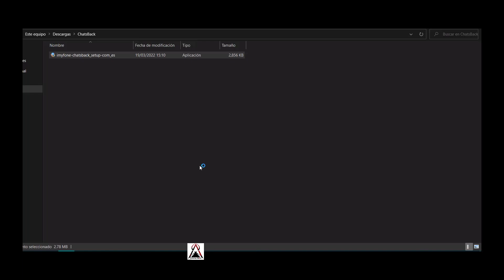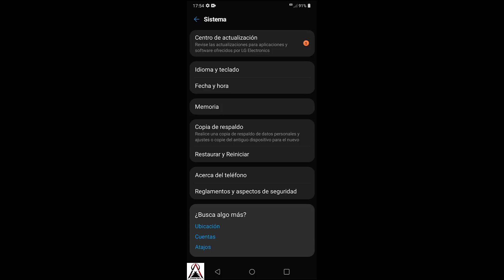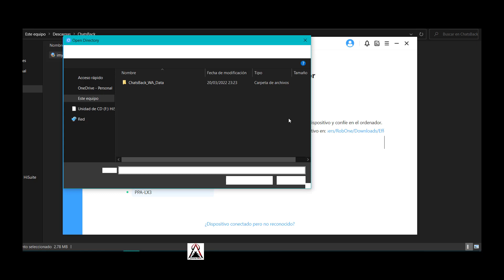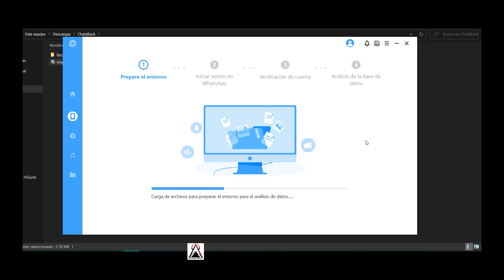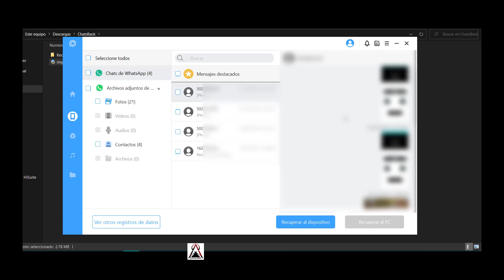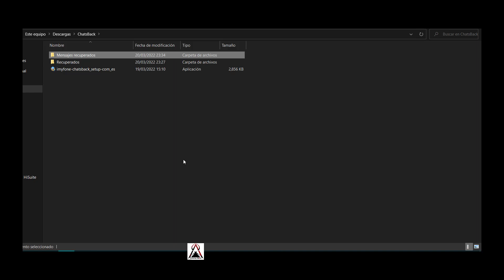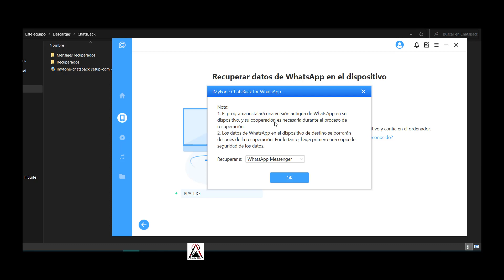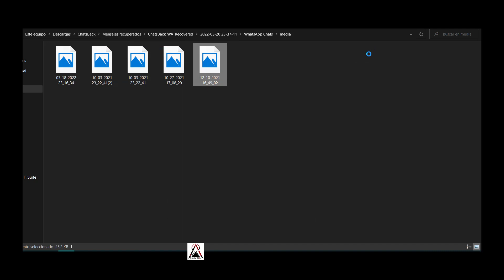RECUPERAR WhatsApp antiguos SIN copia de seguridad Android/iPhone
MIRE este vídeo para que puedas RECUPERAR WhatsApp antiguos sin copia de seguridad en Android o iPhone. También funciona para recuperar chats nuevos ya sea del sistema o en Drive o iTunes.

👉 1. Más técnicas de recuperación y
👉 2. Otras formas de soporte/asesoría

Si les servio por favor suscribense, comenten, comparten y dalen me gusta a este vídeo y luego activen la campanita 🔔 de notificación para que sean los primeros en recibir los más recientes vídeos tutoriales que publicamos.